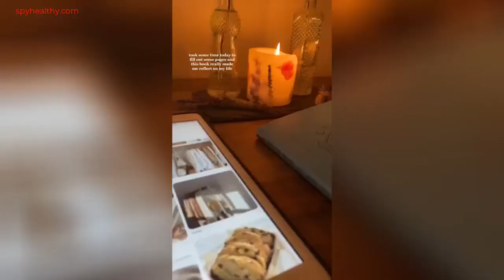Shorts 20| burn after writing🪵🤎 motivation selflove aesthetic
Shorts 20